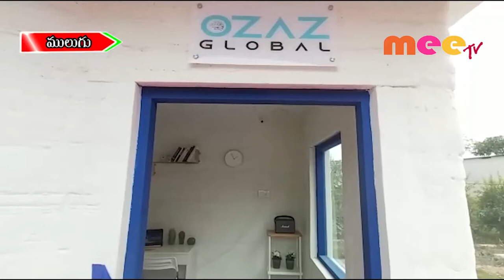దేశంలోనే మొట్టమొదటి 3dప్రింటెడ్ హౌస్//09.11.2019//MEETV NEWS//